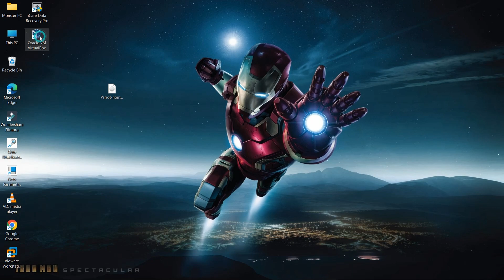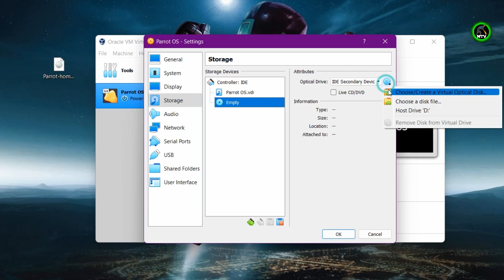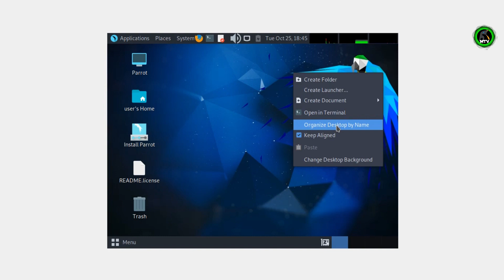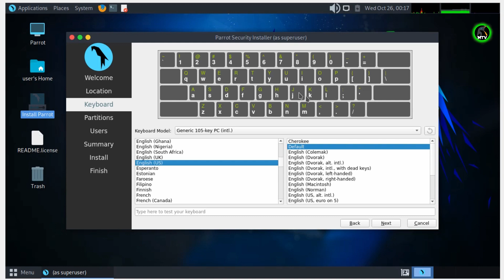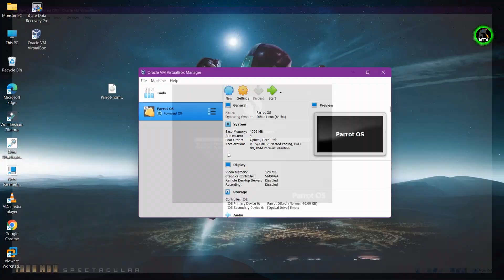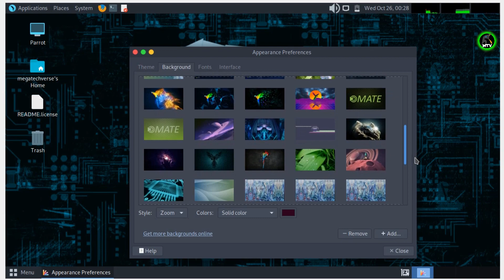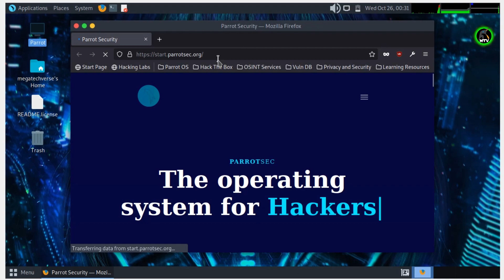How to Install Parrot OS in VirtualBox 2022 [HINDI]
In this video, we will see how to download and install Parrot OS installation on VirtualBox step by step.

Direct Download Link for Parrot OS Linux and VirtualBox
Parrot OS minimum configuration and Details